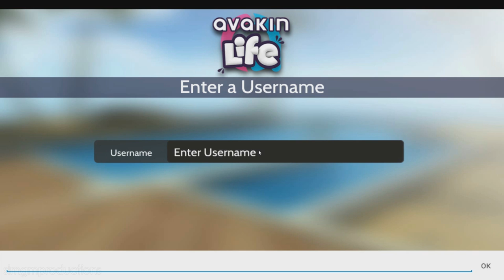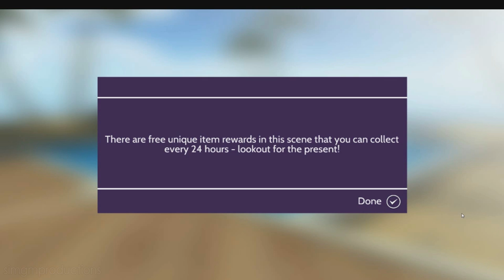Prudence and Zack Play Avakin Life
Prudence and Zack are two sibling wannabe hardcore gamers, determined to take YouTube by storm. Today, the siblings play Avakin Life.